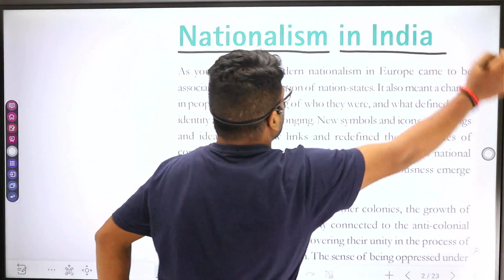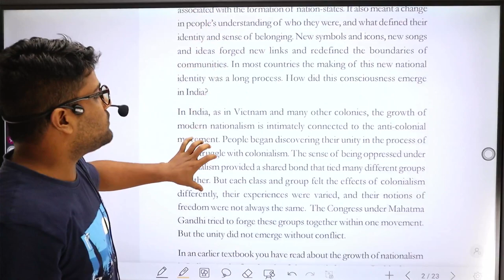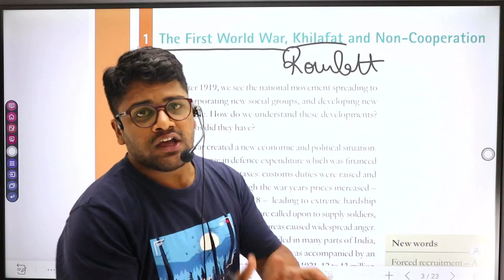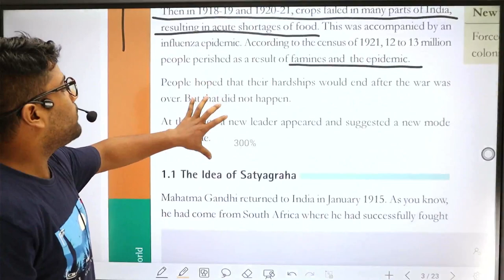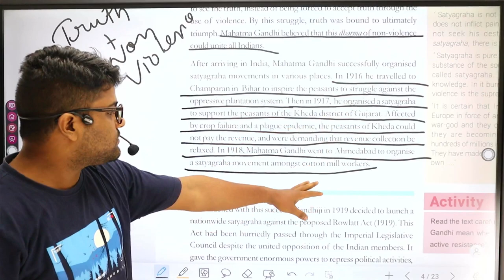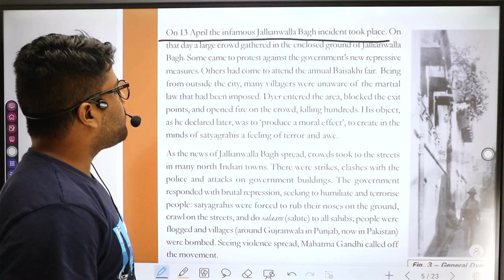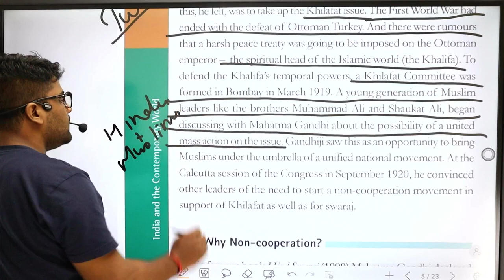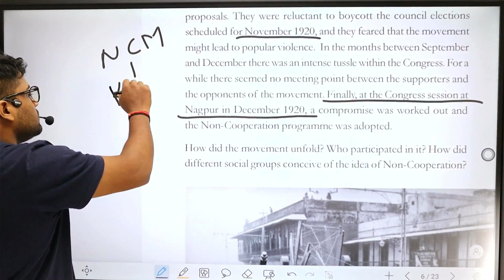Nationalism in India Class 10 full chapter (part 1)| Class 10 History Chapter 2 | CBSE | NCERT |SST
Nationalism in India Class 10 full chapter  | Class 10 History Chapter 2 | CBSE | NCERT |SST
Related Queries 1. Class 10 History Chapter 2 2. Nationalism in India class 10 3. Class 10 Nationalism in India 4. Nationalism in India class 10 explanation 5. Nationalism in India oneshot

class 10
ncert class 10 history
social studies class 10 chapter 1
europe mein rashtravad ka uday
rbse class 10 sst chapter 1
rbse 10th sst chapter 1
sst class 10 history chapter 1
rbse class 10 social science chapter 1 notes in hindi
social studies class 10 history chapter 1
social studies class 10 syllabus 2022-23
samajik vigyan europe mein rashtravad ka uday
samajik vigyan class 10th chapter 1
rbse 10th class social science chapter 1
ncert

nationalism in india class 10 in hindi
class 10 history chapter 2
ncert
class 10 social science
nationalism in india full chapter class 10 history
cbse class 10 preparation
nationalism in india class 10 cbse
class 10th history
10th sst
cbse class 10 sst
nationalism in india revision
the rise of nationalism in europe class 10 history